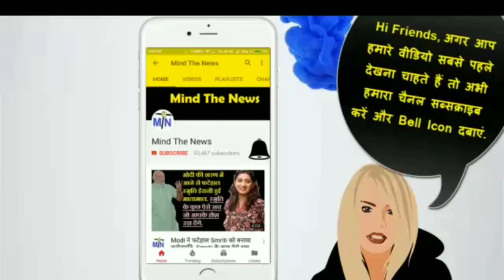NarendraModi ने 15August को लाल किले से फिर बोला झूठ।आज के 5 सनसनीखेज खुलासे.